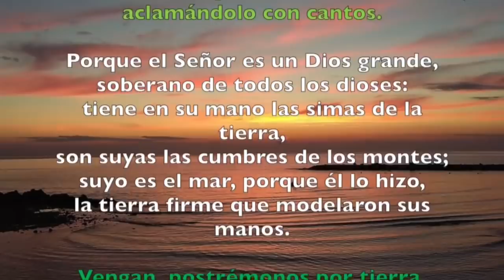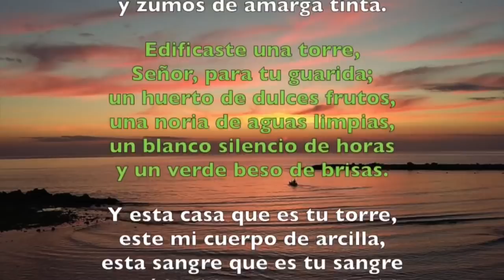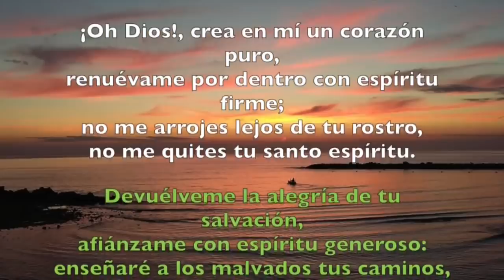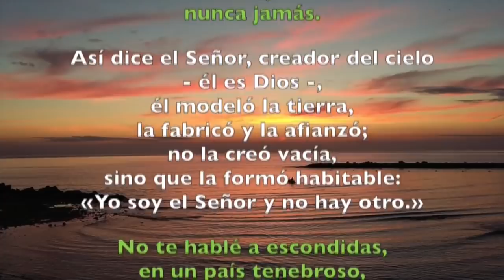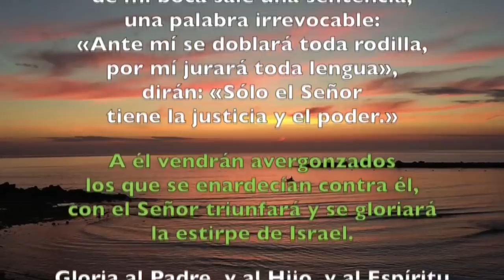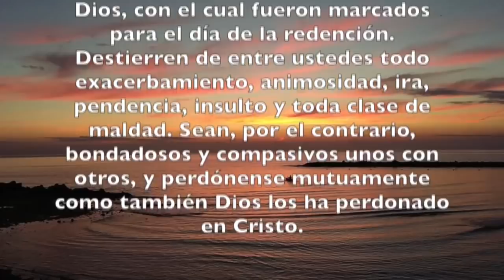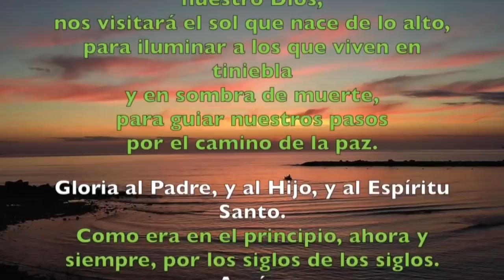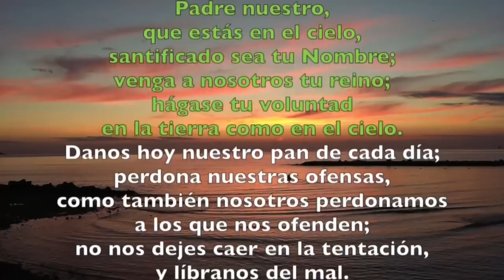Oración de la mañana (Laudes) VIERNES 22 DE NOVIEMBRE 2019 | Padre Sam | Producción Crisol